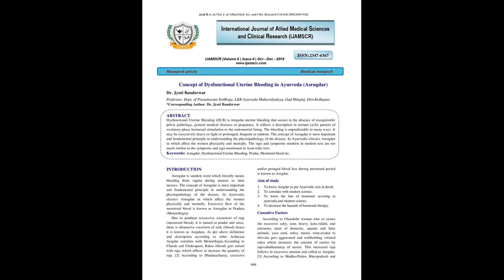IJAMSCR 18 433 949 952 IJAMSCR | Indexed journal | Best journal | medical journal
Dr.N.Sriram
Editor

Dysfunctional Uterine Bleeding (DUB) is irregular uterine bleeding that occurs in the absence of recognizable pelvic pathology, general medical diseases or pregnancy. It reflects a description in normal cyclic pattern of ovulatory phase hormonal stimulation to the endometrial lining. The bleeding is unpredictable in many ways. It may be excessively heavy or light or prolonged, frequent or random.The concept of Asragdar is most important and fundamental principle in understanding the physiopathology of the disease. In Ayurvedic classics Asrogdar in which affect the women physically and mentally.The sign and symptoms mention in modern text are too much similar to the symptoms and sign mentioned in Ayurvedic text.